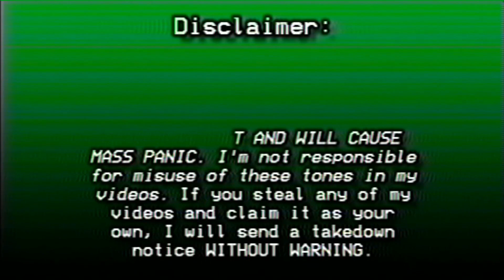EAS Mock 18: Oops! Wrong button!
very florida moment

tts voices/programs used
cepstral david (voiceforge)
filmora 11
wolfs eas encoder
audacity
yt vid downloader